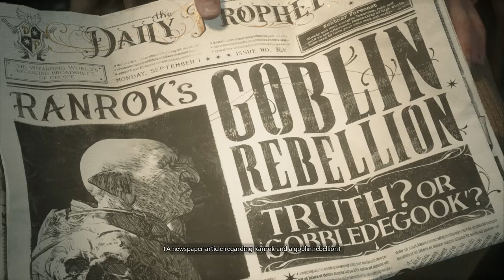THE BEGINNING | Hogwarts Legacy Episode #1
The first episode of the new Harry Potter game! New episodes will be coming soon!